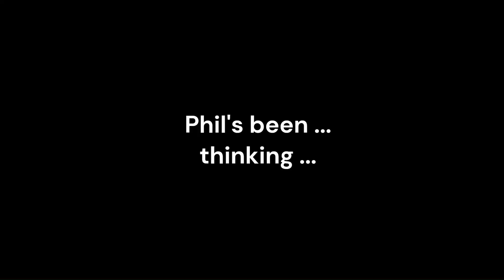100 today!!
Yep, this is my 100th video in 100 days.